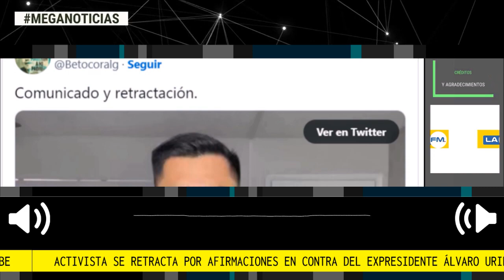📢 ACTIVISTA SE RETRACTA POR AFIRMACIONES EN CONTRA DEL EXPRESIDENTE URIBE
En meses pasados, se conoció que el activista Franklin Humberto Coral, más conocido como Beto Coral, enfrenta un proceso legal en Estados Unidos, por presuntamente haber calumniado e injuriado el buen nombre del expresidente Álvaro Uribe.